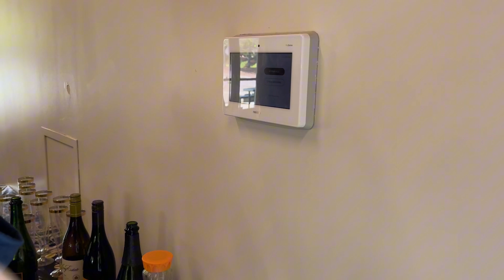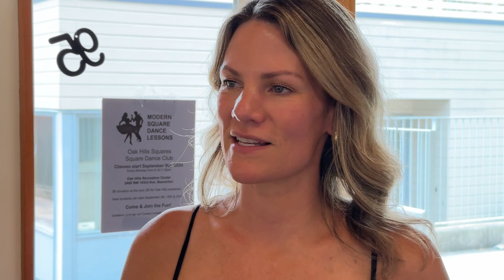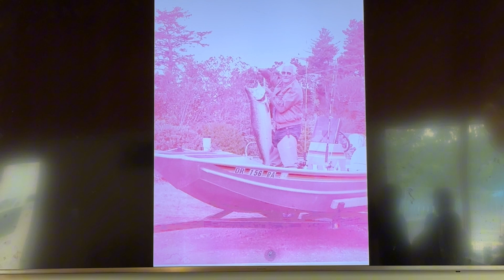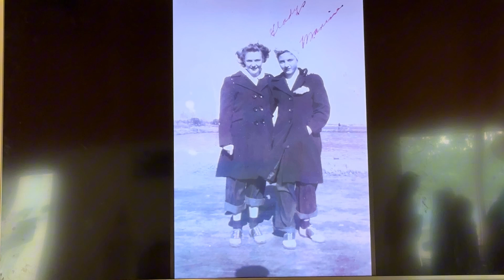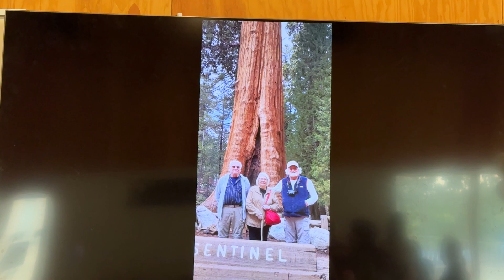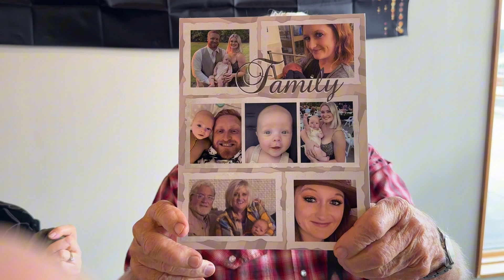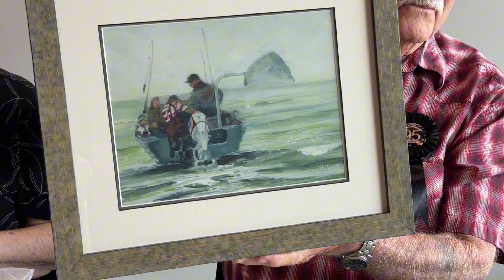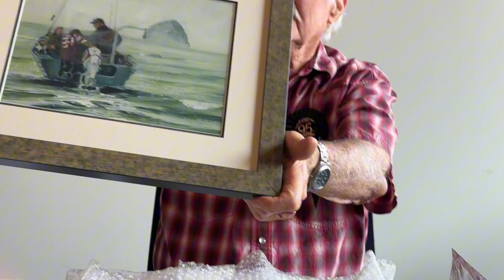Dale and Gladys 50th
Dale and Gladys wonderful 50th Anniversary/Gladys 90th/Dale's 95th. Long may they wave!